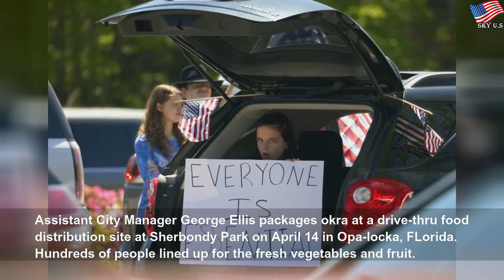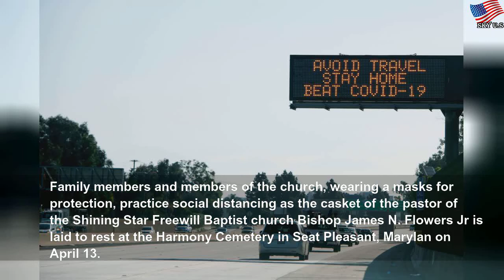Schumer, Mnuchin still discussing 'interim' virus relief bill #1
Schumer, Mnuchin still discussing 'interim' virus relief bill | Ирина Елисеева
Senate Minority Leader Chuck Schumer and Treasury Secretary Steven Mnuchin are discussing an emergency “interim” coronavirus relief bill.